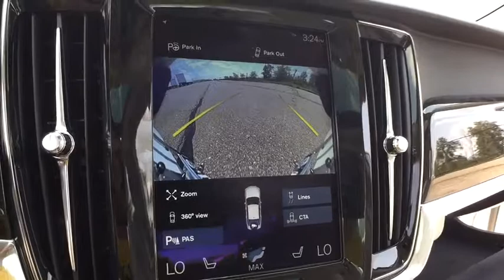2017 Volvo S90 Farmington, Livonia, Westland,Troy, Novi, MI 17Y396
LaFontaine Volvo
24730 Haggerty Rd

2017 Volvo S90 T6 Momentum 12V Power Outlet, 360-Degree Surround View Camera, 4-Zone Electric Climate Control, Active Bending Lights, Apple CarPlay & USB Hub, Automatically Dimming Inner & Exterior Mirrors, Blind Spot Information System, Compass (Inner Rear View Mirror), Convenience Package, Cooled Glovebox, Headlight High Pressure Cleaning, HomeLink, Momentum Plus Package, Park Assist Pilot, Power Operated Trunklid, Retractable Rear View Mirrors, Vision Package, Wheels: 19 5-Triple Spoke Black Diamond Cut Alloy. 31/22 Highway/City MPGbrbrAwards:br  * 2017 IIHS Top Safety Pick